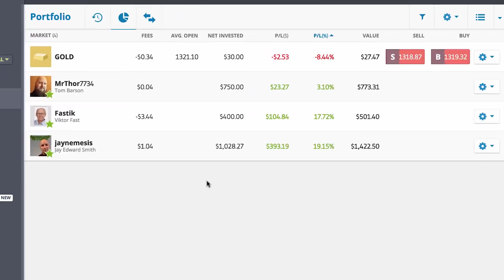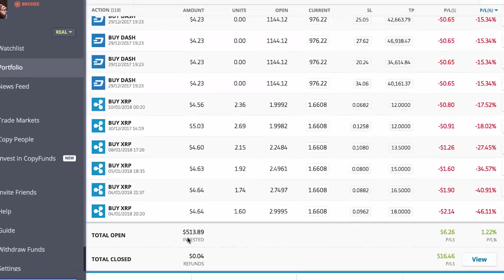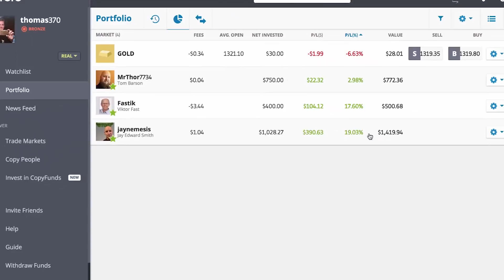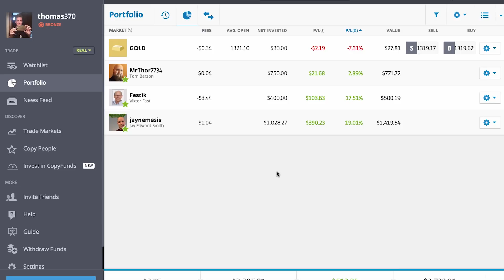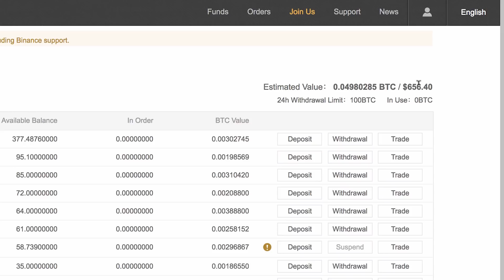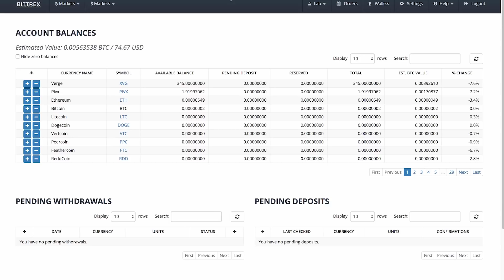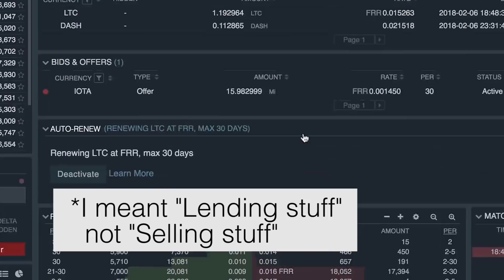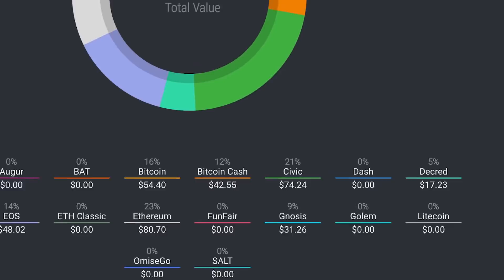Copy Trading Update - Etoro + Cryptos + Peer Financing on Bitfinnex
An update on my general trading situation... And a couple of new things I've found. Etoro

All trading involves risk. Only risk capital you’re prepared to lose. Past performance is not an indication of future results.

Cryptocurrencies can fluctuate widely in prices and are therefore not appropriate for all investors. Trading cryptocurrencies is not supervised by any EU regulatory framework.

Bitfinnex is the other one with the amazing peer financing option, but I don't have an invite code for it, so you'll have to try your luck at the site.

Here's one about how I signed up for different exchanges and about how to buy cryptocurrencies elsewhere